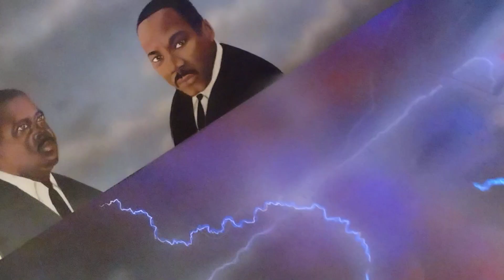The Tuskegee Airmen fought for Civil Rights by Robert West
Robert West Paints the Tuskegee Airmen and civil rights